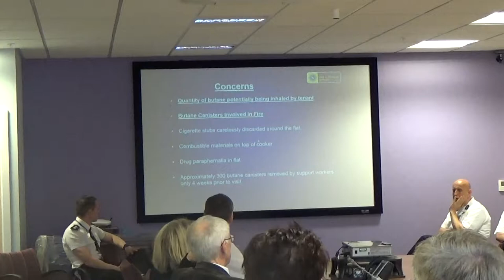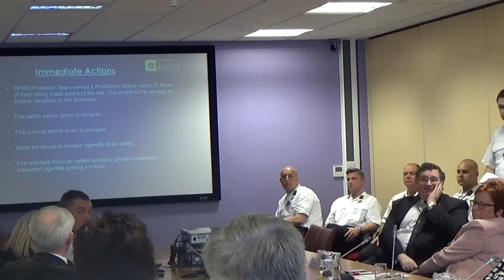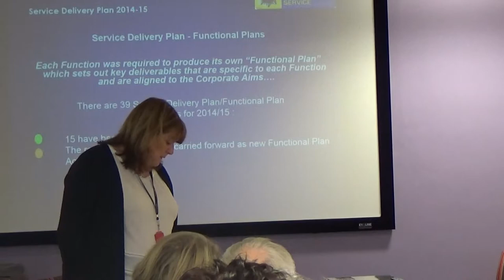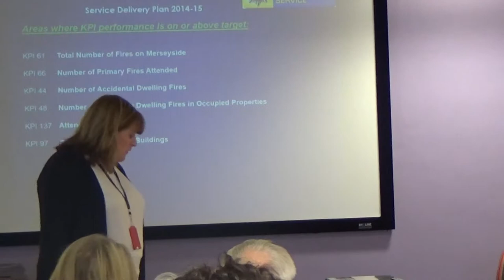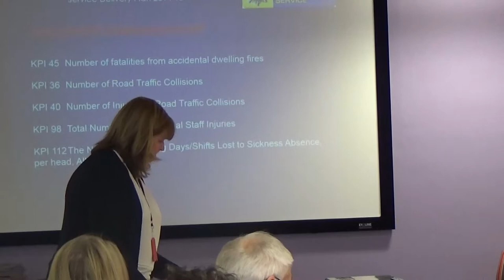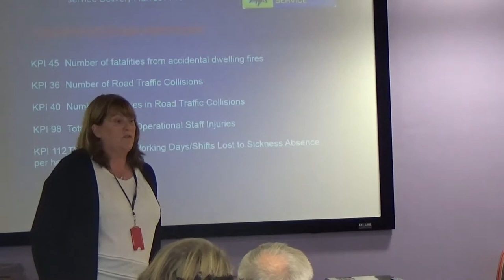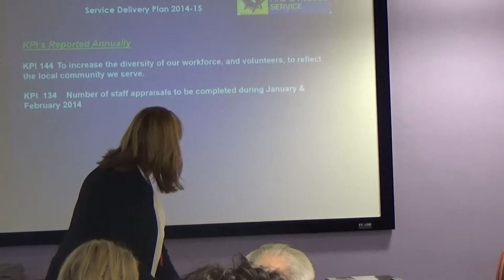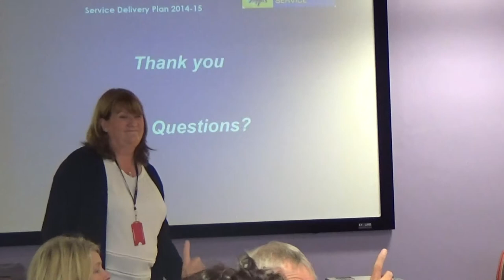Merseyside Fire and Rescue Authority Performance & Scrutiny Committee 21st May 2015 Part 3 of 4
Continues from Merseyside Fire and Rescue Authority Performance & Scrutiny Committee 21st May 2015 Part 2 of 4

3. Liverpool District Update Report 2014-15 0:01
To consider Report CFO/040/15 of the Deputy Chief Fire Officer, concerning performance of the Liverpool District against the objectives set within the Liverpool Community Safety Plan for 2014/15.
Additional documents:
Appendix A1: Liverpool Safeguarding Adults Board Structure , item 3
Appendix A2: CitySafe Structure , item 3
Appendix B: HFSC Data , item 3
Appendix C: Liverpool Community Safety Plan EIA , item 3
Appendix D: Deliberate Action Plan , item 3
Appendix E: IOC Extract , item 3

4. SERVICE DELIVERY PLAN 2014/15 END OF YEAR UPDATE 25:09

To consider Report CFO/036/15 of the Deputy Chief Fire Officer, concerning scrutiny of performance against the objectives and the performance targets/ outcomes as set out in the Service Delivery Plan 2014/15 for the period April 2014 to March 2015.
Additional documents:
Appendix 1: SERVICE DELIVERY PLAN 2014/15 END OF YEAR UPDATE , item 4
Appendix 2: FP WORKBOOKS 2014/15 END OF YEAR UPDATE , item 4

Continues at Merseyside Fire and Rescue Authority Performance & Scrutiny Committee 21st May 2015 Part 4 of 4